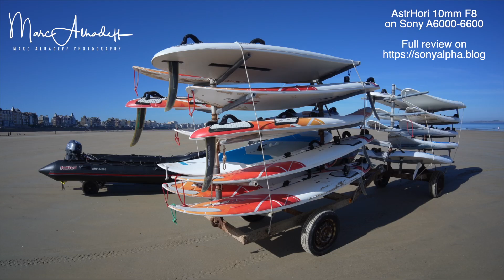AstrHori 10mm F8 on Sony A6000/A6600